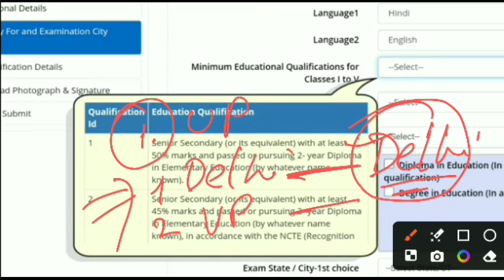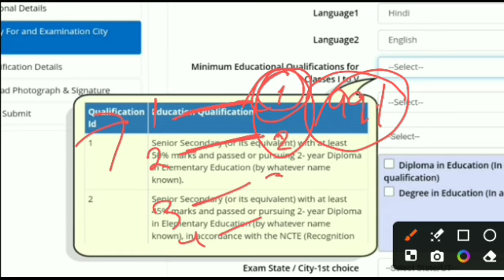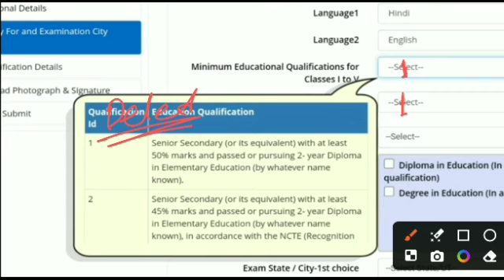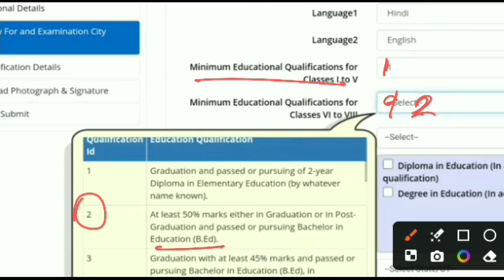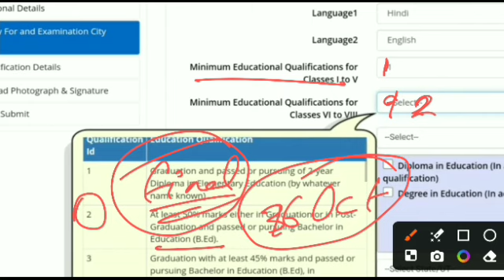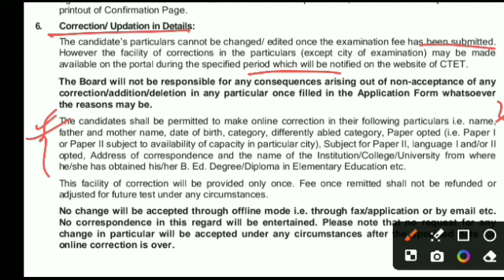ctet form fill karne me mistake kaise correction karen | ctet exam city all state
ctet admit card 2024 exam city kaise check kare
how to check ctet exam city 2024 july session
How to ctet form fill up
ctet notification 2024
ctet notification
ctet notification 2024 december
ctet notification out
ctet notification 2024 by himanshi singh
ctet notification today
ctet notice
ctet 2024
Ctet exam date
Ctet notice
Ctet update
Ctet latest news
ctet fees 2024
ctet exam pass karne ke baad kya hota hai
ctet exam pass guruii world
ctet syllabus
ctet syllabus paper 2
ctet syllabus 2024 by himanshi singh
ctet syllabus 2024 paper 2 socia
ctet exam date 2024 december
ctet exam date 2024 postponed
ctet exam date 2024 malayalam
ctet exam date 2024 odisha
ctet form last date
ctet form last date extended
ctet form last date 2023
ctet form last date kab hai
ctet form last date and time
ctet form last date kab tak hai
ctet form last date kya hai
ctet form last
ctet fee payment problem 2024
ctet fees
ctet fee payment kaise kare
ctet fees paid but not showing
cuet fees
ctet fee payment problem 2023
ctet fee payment last date
ctet fees kitni hai
ctet form fill up 2024
ctet december 2022 question paper
ctet december notification 2024
ctet december form fill up 2024
ctet december notification
ctet december syllabus 2024
ctet december notification 2024 by himanshi singh
ctet december notification out
ctet december latest news
ctet december preparation 2024
ctet form fill up 2024 last date
ctet form fill up 2024 december
ctet form fill up kaise kare
ctet form fill up 2024 kaise kare
ctet form fill up 2024 for b.ed
ctet 2024 december notification
Gk classes
Gk digital classes
Adhyan mantra
The officer academy
Career bit
Guruji world
Wisdom master
Sachin academy
Lets learn